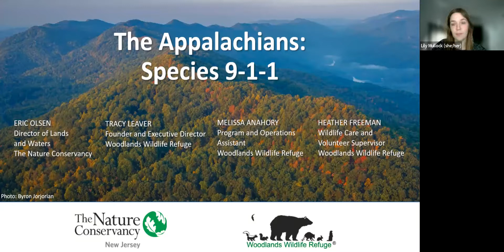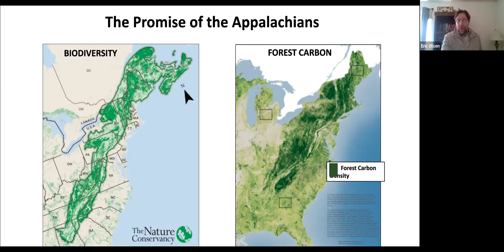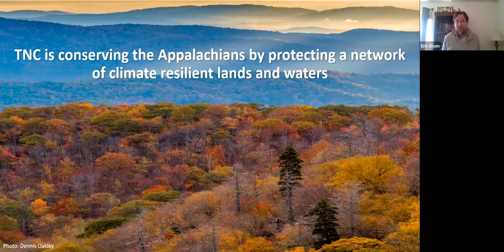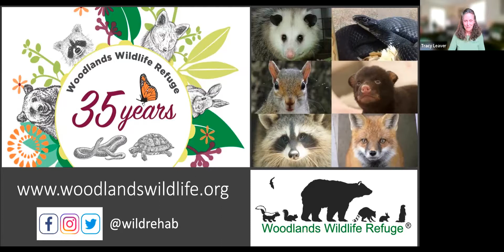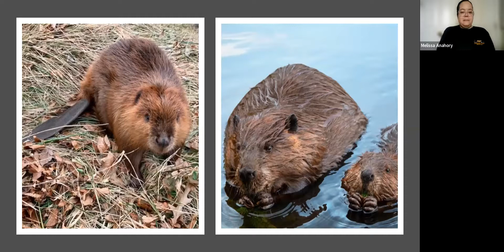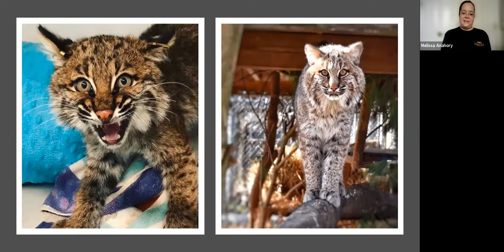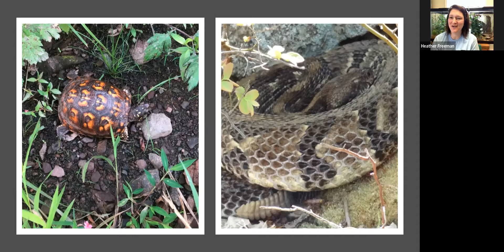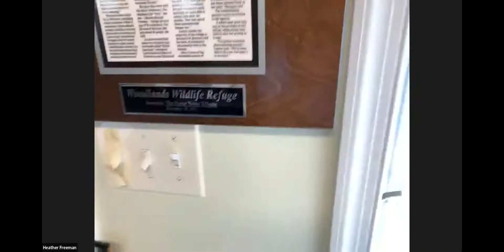Appalachians: Species 9-1-1 Webinar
Globally, there has been nearly a 70% average decline of birds, amphibians, mammals, fish and reptiles since 1970. Studies also show that plants and animals are moving 11 miles north and 36 feet higher in elevation each decade in response to warming temperatures. Wildlife cannot survive without habitat strongholds like the Appalachian range, which provided refuge for woolly mammoths and saber-toothed cats during the most recent ice age, and where nature today is once again seeking sanctuary.

In New Jersey, the Apps are home to bobcats, black bears, porcupines, red and gray foxes, as well as common species like raccoons, opossums, squirrels and groundhogs. Learn about the habitat needs of some of the Apps’ best known animal residents, how conservation can ease the challenges they face, and how rehabilitators give orphaned or injured individuals new chances at life.